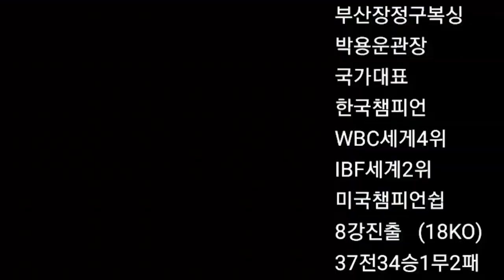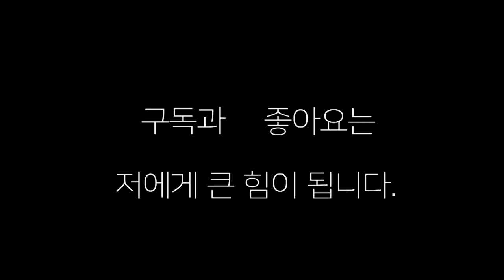복싱 이 정도는 되야지!! 최지혁(전일복싱) VS 강성욱(나기문복싱)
김지혁 선수와 강성욱 선수의 스파링 !! 경남 김해에서